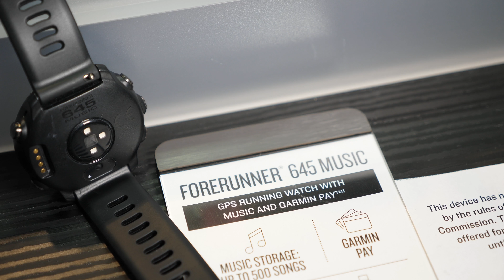Forerunner 645 Music löser Garmins största svaghet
Vi tar en titt på sportklockan Forerunner 645 Music som äntligen kan spela musik utan en mobil.

Utrustning:
Panasonic GH5